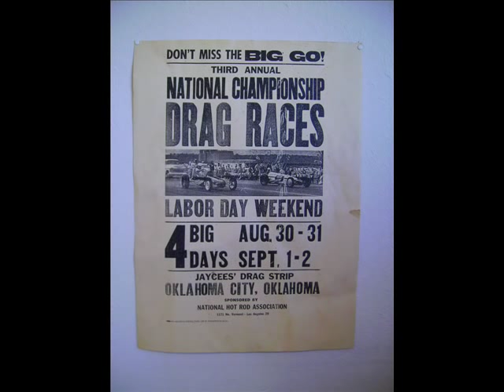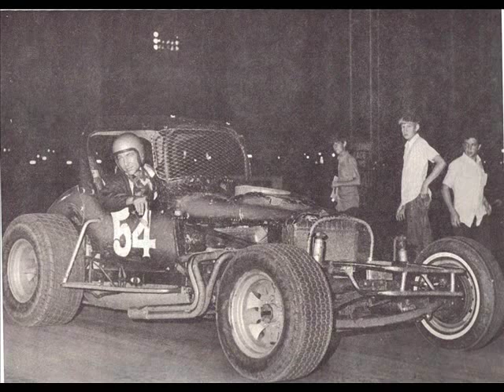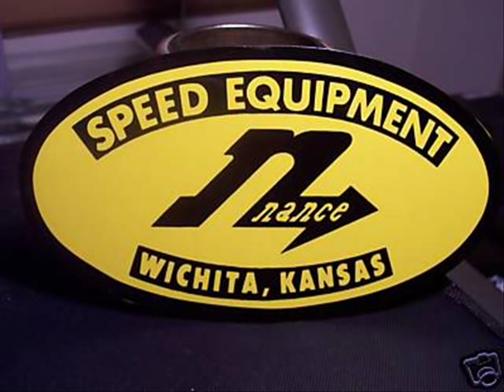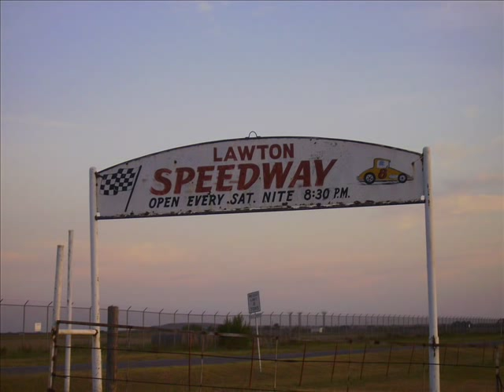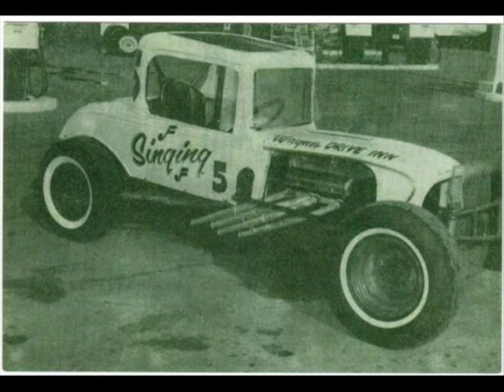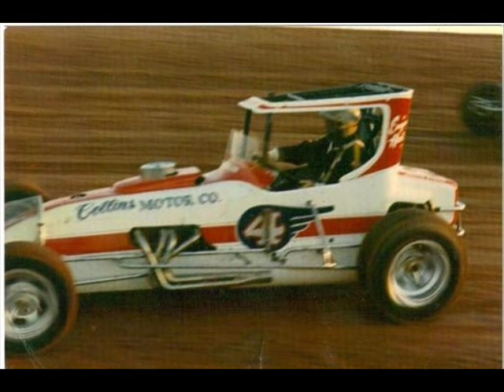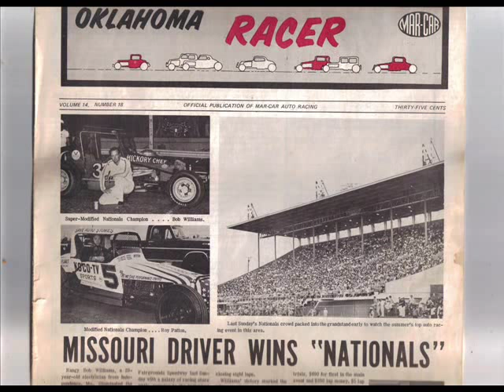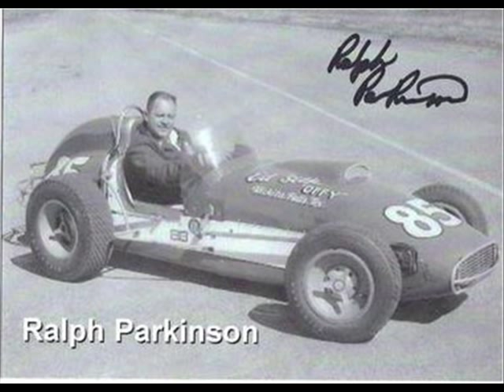Heroes of The Supermodified Persuasion- full length version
The whole ride, unbroken. This is the best way I could sort out the photos back when I had the original concept. I still get a tear to this day- especially when the next to last pic shows, it is what many of us inside are.